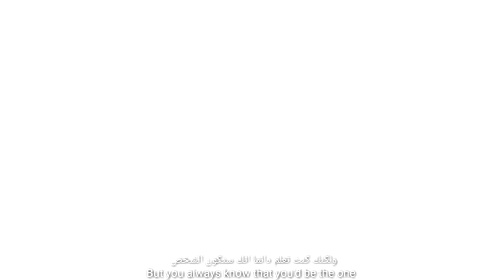أغاني اجنبية حماس _ أجمل اغنية أجنبية حماسية أغنية انمي مشهورة 2020 「AMV」Warriors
Warriors _ imagine dragon amv
 _تيك توك : ghiramv.s@
_فيسبوك : الياس مجمج
_إنستغرام :lyes_g9

تمنى منكم دعمي بلايك
👈شارك الفيديو🔄

Bass Boosted Songs For Car Bass Boosted Songs 2019 Extreme
Bass Test Music 2020
Bass Boosted
Bass Test
TRAP